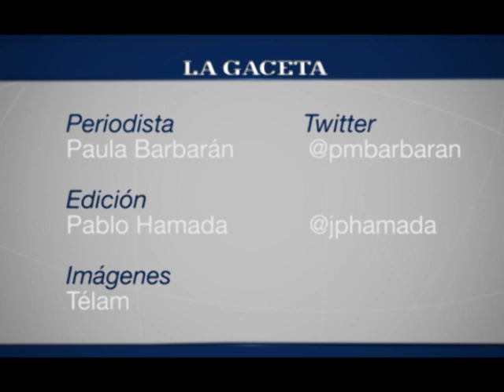Una salteña cuenta cómo es vivir cerca de Gaza - 2da parte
Luciana Altoni es periodsita salteña y cuenta en primera persona cómo se vive el conflicto de Israel - Palestina (parte 2).